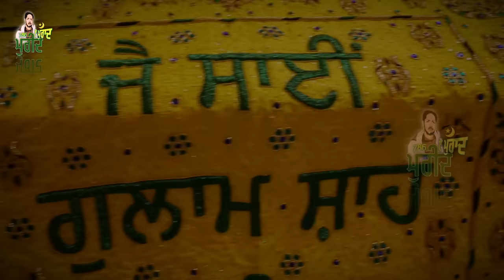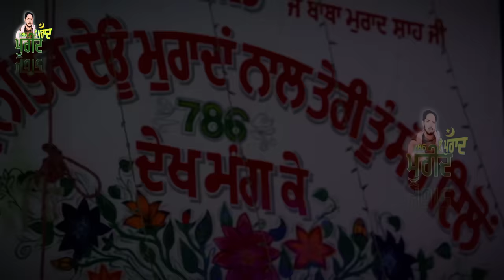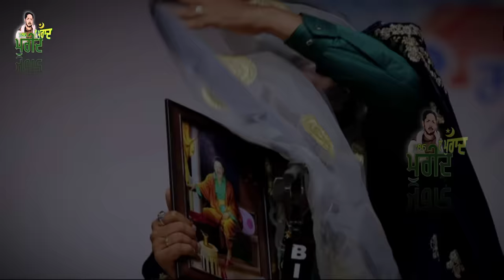MAIN NACHI BABA NACHI || GURDAS MAAN || NEW SONG VIDEO